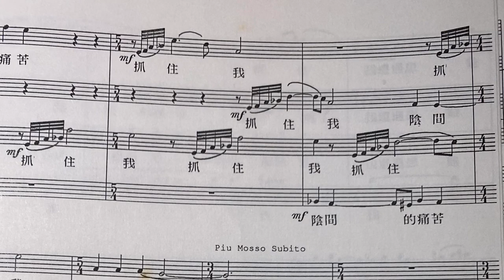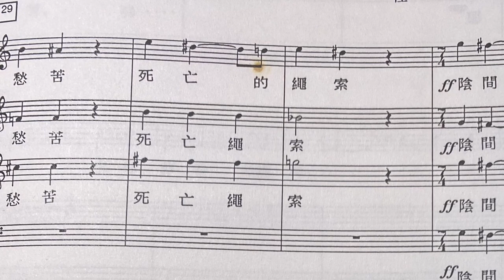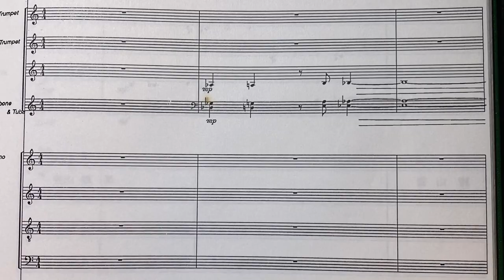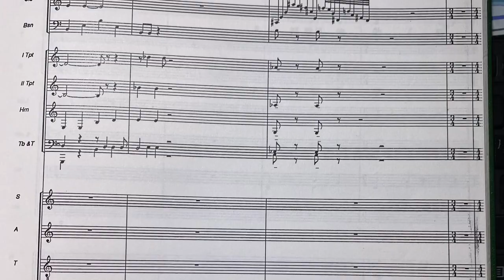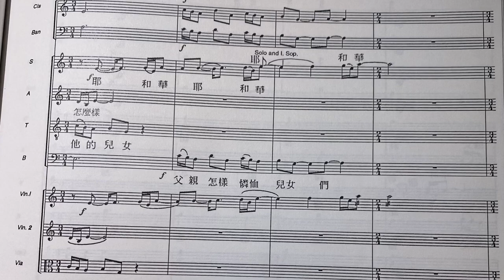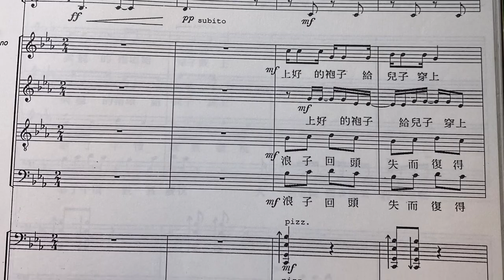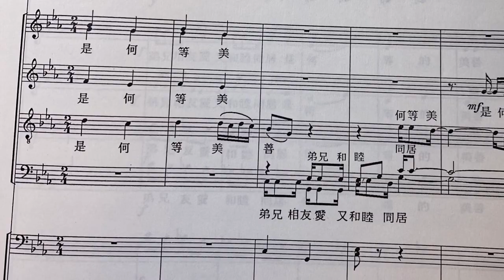合唱曲三首-選自清唱劇《浪子》吳俊凱曲 歌詞選自聖經 Three movements from the Prodigal Son, music by Ng Chun Hoi, Daniel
合唱曲-選自清唱劇《浪子》吳俊凱曲 選自第3，4及5樂章

第三樂章: 身陷絕境，求告主名
第四樂章: 相離還遠，動慈心
第五樂章: 和睦何其美

無伴唱合唱版本，由基督教文藝出版社出版-《香港聲樂作品集》，第七册

This selection is taken from the 3rd, 4th & 5th movements of the Cantata-The Prodigal Son. Three choruses from these 3 movements were published in Hong Kong Vocal Music Collection, Volume 7 by Chinese Christian Literature Council

3rd movement: And I call on the name of the Lord
4th movement: The moment filled with compassion
5th movement: When brothers dwell in unity

Conductor: Albert Ho Siu Wa
Soprano solo: Clara Yip
The Chorus

Soprano
Chan Kit Ying
Lee Chi Ling
Leung Chung Yee
Ng Bing Sum
Suen May Ling
Wong Ka Chee
Yim Wai

Alto
Au Wing Yan
Au Yuen Man
Chan Tin Yi
Chan Yan Yan
Huang Shih Lun
Pang Siu Kuen
Wong Ngai Nam
Wu Sau Wai

Tenor
Cho Fong Leung
Ho Wai Yee
Lee Ka Yiu
Ma Wai Kwan
Tai Chung Bun
Tsang Wah Sum

Bass
Cha Seng Tiang
Che Yuen Keung
Tse Kin Chuen
Yip Shu Kin

The Orchestra
First Violin
Ma Wai Kwan
Chan Mei Ho
Liao Ka Chi

Second Violin
Ray Tsoi
Chan Yeung Yee
Lam Sun Chun

Viola
Kan Pak Kin
Liu Chi Chiu

Cello
Nguen Hong Thuy
Thieu Nhat Hai

Double Bass
Luu Nhat Tan

Oboe
Chu Yuen Kai

Clarinet
Choy Kwok Tin
Wu Wing Biu

Trumpet
Ngan Chi Kuen
Danilo P. Delfin

Horn
Ho Man Fai

Trombone
Kwan Tsz Lai

Tuba
Chan Chi Sun